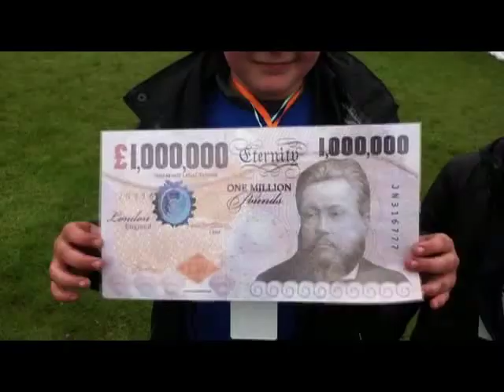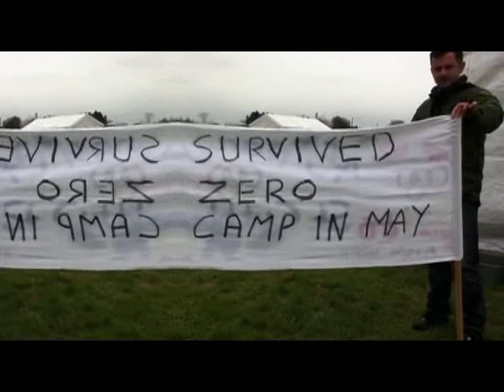County Cub Camp 2012.mov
County Cub Camp, Jamboree in Norfolk UK May 4th to 6th 2012.
Lots of excitement and activity, in spite of the 10 degree below average temperature, for the 1500 Cub Scouts on camp